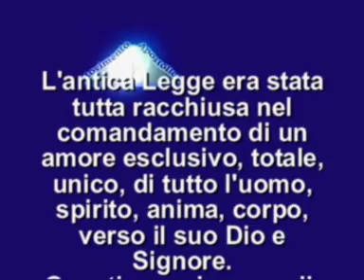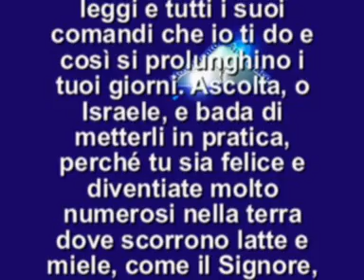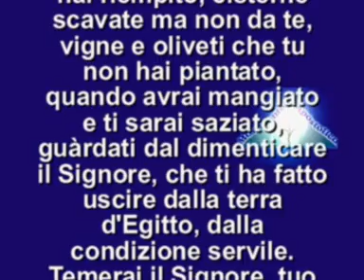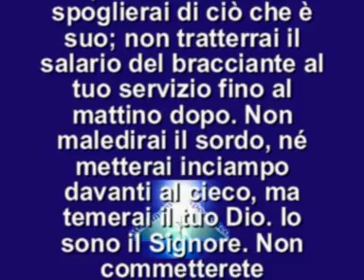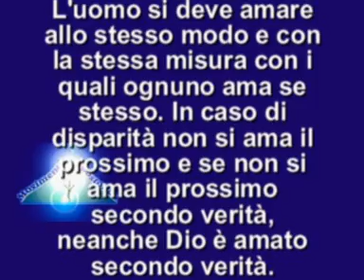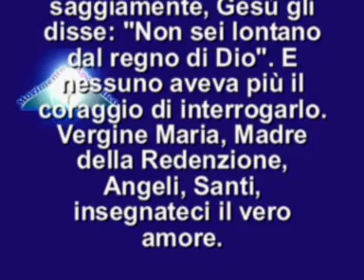IL VANGELO DEL GIORNO 08 marzo 2013